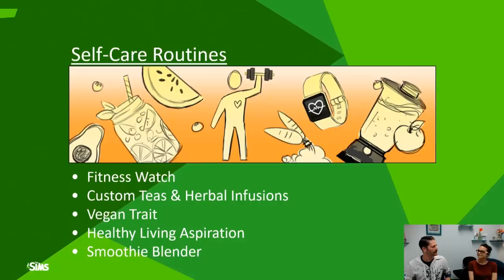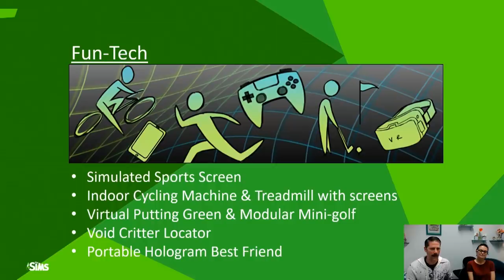Großes Feature-Update + neues Comunity-Accessoires-Pack | Short-News | sims-blog.de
Es gab ein größeres Update für Die Sims 4, außerdem können wir bald wieder ein neues Accessoires-Pack der Community zusammenvoten!